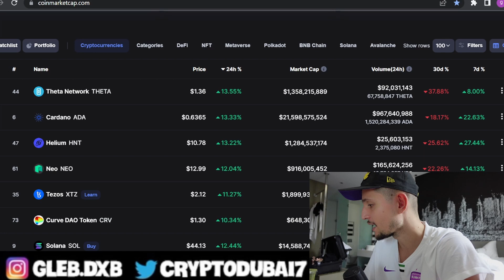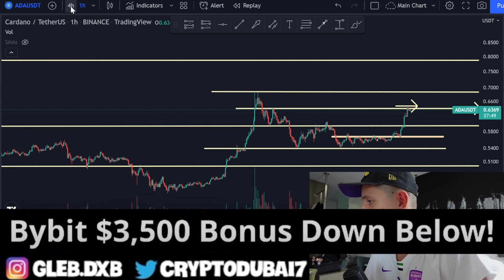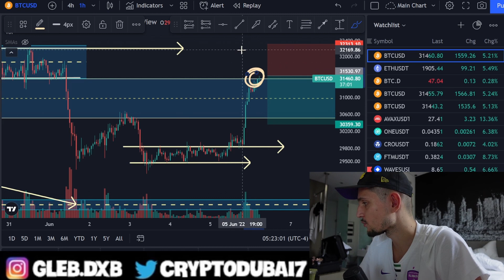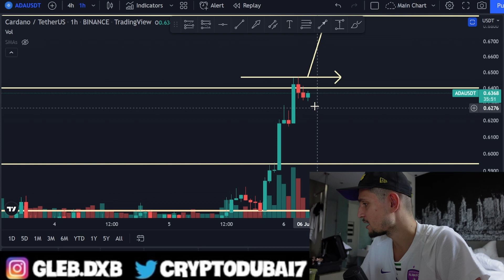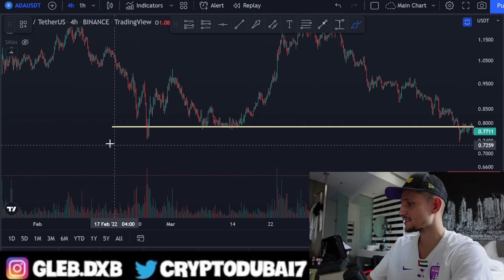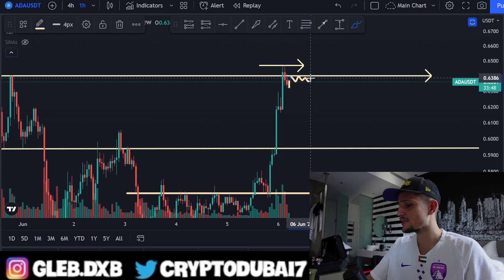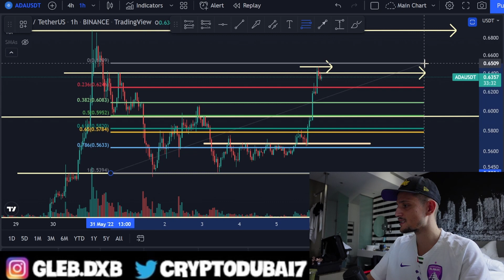Cardano: IS IT A TRAP?! (ada price prediction)